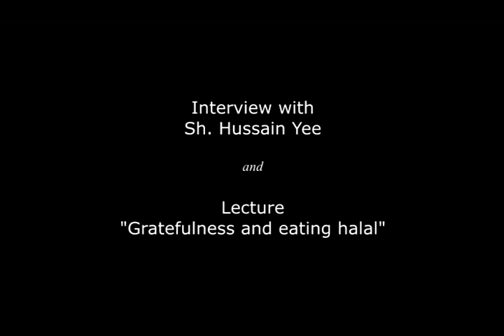ATP2016 Hong Kong Interview and Lecture Eating Halal by Sheikh Hussain Yee